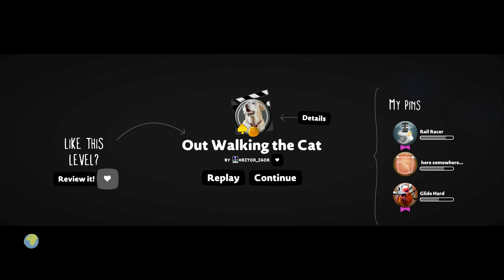LittleBigPlanet 3 - Out Walking the Cat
Level: Out Walking the Cat
Creator: Heitor_Igor
Game: LittleBigPlanet 3
Console: PlayStation 4
Rate: 7.9/10